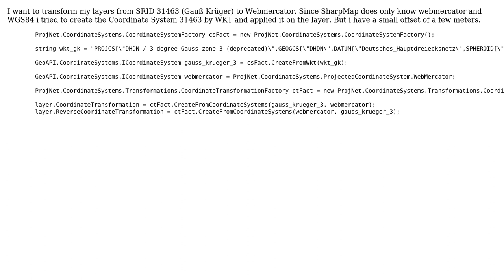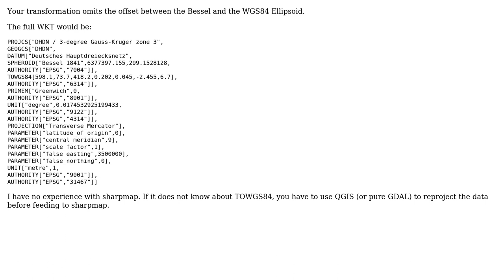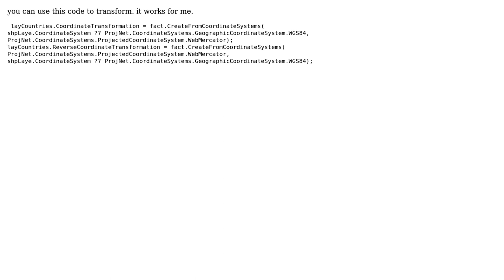GIS: SharpMap Coordinate transformation Problem (2 Solutions!!)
GIS: SharpMap Coordinate transformation Problem

With thanks & praise to God, and with thanks to the many people who have made this project possible! | Content (except music & images) licensed under CC BY-SA | Music | Images & others | With thanks to user Tob user PolyGeo user Mehdi user AndreJ and the Stack Exchange Network Trademarks are property of their respective owners. You are responsible for your own actions.